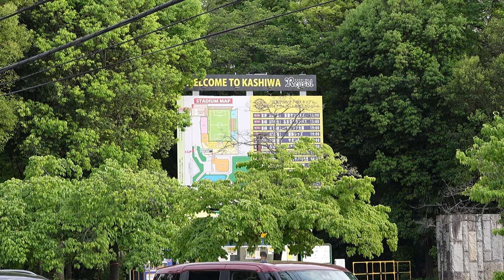【柏レイソル】止まらない｜3試合連続でアディショナルタイムの決勝弾｜ルヴァンカップ１stラウンド三回戦：アビスパ福岡戦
インタビューご協力いただいたサポ、誠にありがとうございました。
宜しければ、皆さんもコメントでインタビュー質問をお答えください。
【レイソルといえば、すぐに思い浮ぶ選手は誰ですか？】